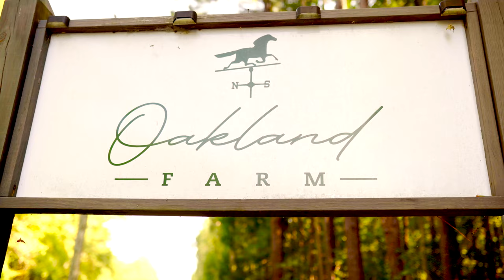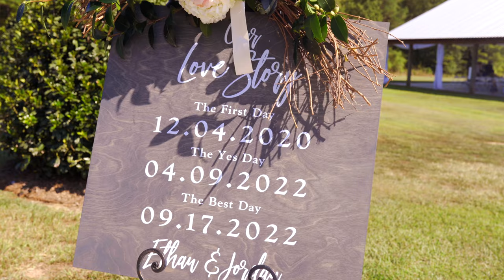Bolthouse Wedding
A beautiful couple coming together to form a beautiful life. Thank you for having us for your perfect day.